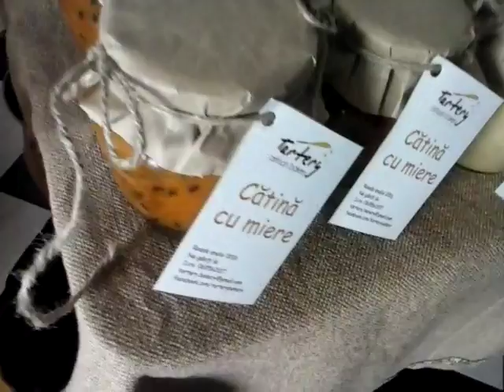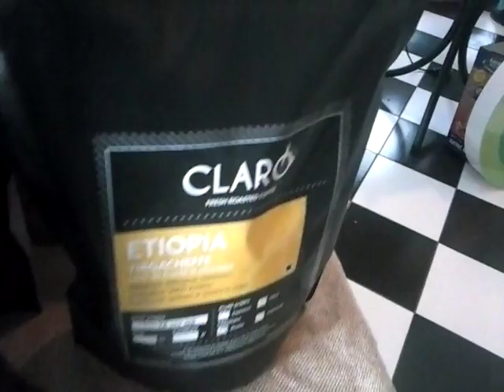IarmarEco actIV 2016, 15 octombrie, Atrium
IarmarEco actIV 2016 - iarmaroc oportunitatilor ecologice si antreprenoriatului social

Eco TV Moldova partener media IarmarEco actIV 2016